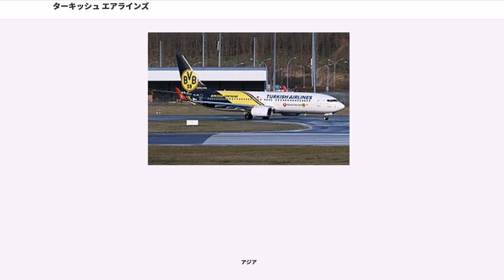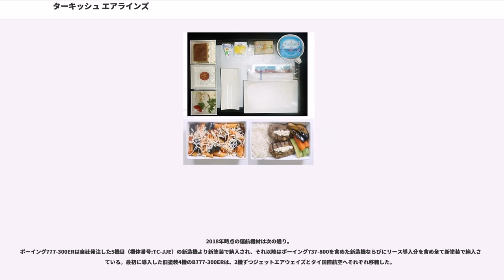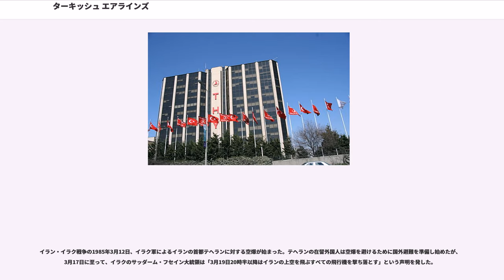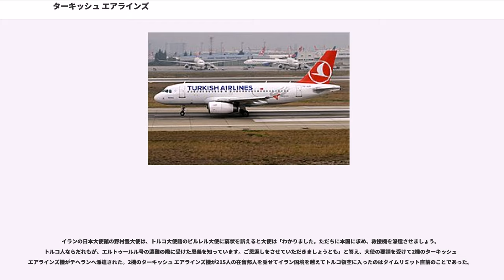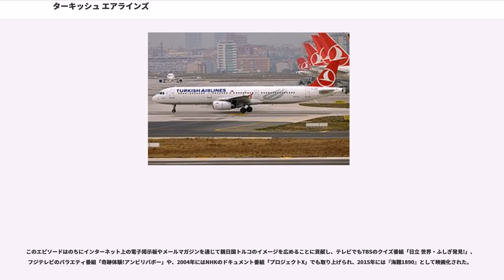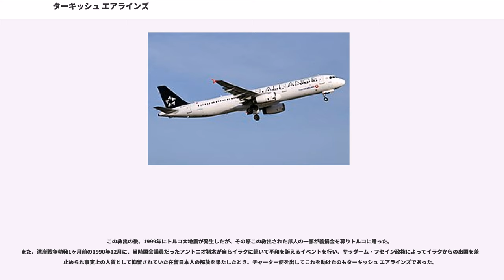ターキッシュ エアラインズ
ターキッシュ エアラインズ（、）は、トルコの国営航空会社。トルコのフラッグ・キャリアである。2014年2月、トルコ航空（トルコこうくう）より日本語社名を変更した。略称及びICAOコードはトルコ語での頭文字からTHYとなっている。

1933年にトルコ国防省の国家航空事業運営部として設立され、小型旅客機5機（合計席数28席）で首都アンカラとエスキシェヒールの間の200kmを結ぶ1路線で運航を開始した。その後、公共事業省移管を経て1938年に運輸省国家航空業務局となり、1947年にはアンカラ - イスタンブール - アテネを結ぶ初の国際路線を就航、1956年3月1日に国営の特別会社となり、トルコ航空株式会社として発足した。

1985年にはニューヨーク、バンコク、シンガポールとアメリカ、極東まで航空路線を延ばし、世界116都市に及ぶ国際航空ネットワークに発展した。1989年からは、日本との間に定期路線を就航。就航当初は、日本航空とのコードシェア便として、成田国際空港及び関西国際空港とイスタンブール・アタテュルク国際空港を結んでいた。

1990年代には新型機材の導入を推し進めるなどして規模を拡大していたが、2000年代に入り、同時多発テロ、そしてイラク戦争が勃発し、同社の業績は急速に悪化した。これに伴い従業員の解雇やネットワークの縮小を強いられた。

2004年より民営化に向けた準備が進められた結果、同社の株式の50.9％は民間所有、残りが政府所有となっている。
2006年12月9日には、イスタンブール市内にて開催されたスターアライアンス社長会にてトルコ航空のスターアライアンス加盟が承認され、2008年4月1日に正式加盟した。これと同時に、日本路線のコードシェア相手を日本航空から全日空（ANA）に変更することが発表された。

現在は、経営基盤の安定化が一段落したこともあり、新型機材の導入や機内サービスの拡充、新規CIの導入を行うなどして、拡大路線をとるに至っている。2014年現在､就航国は105カ国に及び、これは世界最多である。

また、主にヨーロッパ圏内における知名度の向上を図るため、ヨーロッパのフットボールクラブであるマンチェスター・ユナイテッドの公式スポンサーとなっている（FCバルセロナのスポンサーをしていたこともあった）。またバスケットボールのユーロリーグの冠スポンサーのほか、2013年シーズンより、Jリーグのフットボールクラブである大宮アルディージャのオフィシャルスポンサーを、同年5月にはドイツのフットボールクラブ・ボルシア・ドルトムントとプレミアム・パートナーシップ契約を締結している。

2014年から、湘南ベルマーレとオフィシャルクラブパートナー契約を締結。同年2月から、日本での名称を「ターキッシュ エアラインズ」に変更。また同年9月、日本プロバスケットボールリーグ（bjリーグ）の冠スポンサーとなった。2015年には映画『海難1890』の特別協賛として参加している。

2020年3月下旬より、東京/羽田 - 新イスタンブール空港線をB777-300ER使用かつ成田からの移行で開設予定。なお成田 - イスタンブール線は、昼間に成田を発着する時間帯の変更は行わず、2020年4月以降に本路線へB787-9を投入する計画がある。

トルコ国内

アフリカ

アジア

ヨーロッパ

北アメリカ

南アメリカ

2018年時点の運航機材は次の通り。
ボーイング777-300ERは自社発注した5機目（機体番号:TC-JJE）の新造機より新塗装で納入され、それ以降はボーイング737-800を含めた新造機ならびにリース導入分を含め全て新塗装で納入されている。最初に導入した旧塗装4機のB777-300ERは、2機ずつジェットエアウェイズとタイ国際航空へそれぞれ移籍した。

世界でも珍しく、エアバスA330において選択できる全てのエンジンメーカー(GE、プラット・アンド・ホイットニー、ロールスロイス)のエンジンを装備した機材を保有している。

同社はエアバスA380、ボーイング747-8インターコンチネンタルの超大型機を導入する計画があるが、A380は製造中止となるため導入は不可能になると予想される。

同社が発注したボーイング社製航空機の顧客番号（カスタマーコード）はF2で、航空機の形式名は737-8F2, 777-3F2...